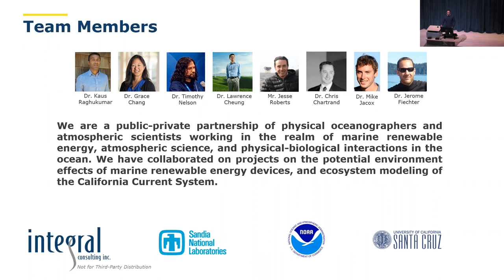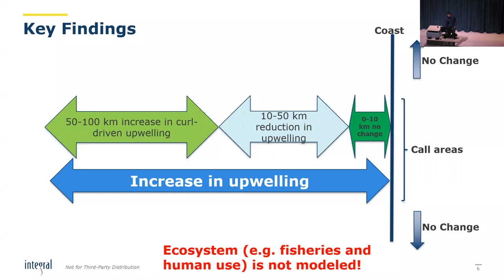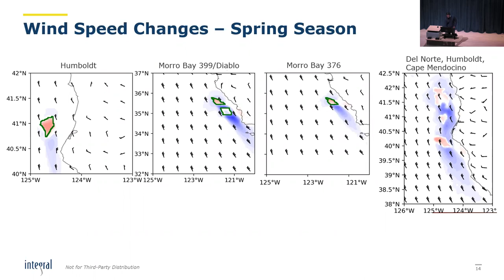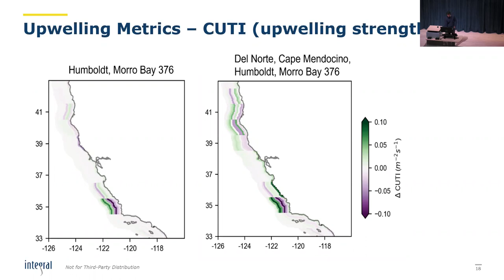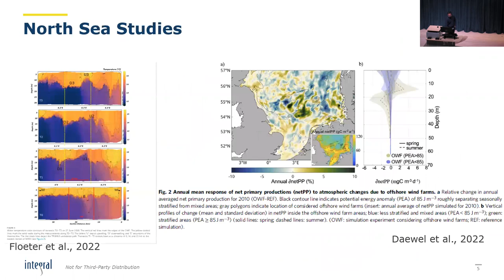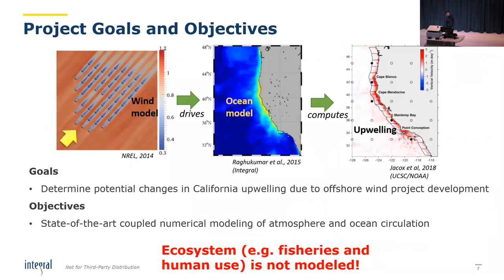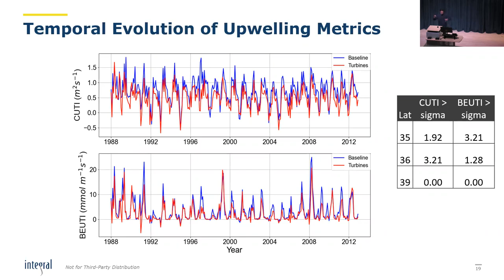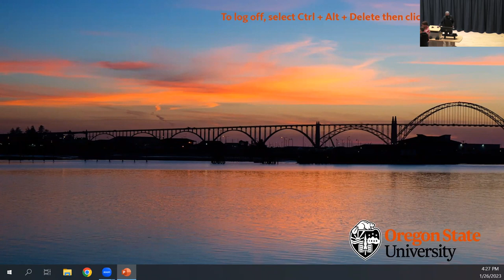HMSC Research Seminar, January 26, 2023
Speaker: Kaus Raghukumar, Integral Consulting

Topic: Potential Effects of Large-Scale Floating Offshore Wind Farms on Coastal Upwelling in the California Current System

In California offshore waters, sustained northwesterly winds have been identified as a key energy resource that could contribute substantially to California’s renewable energy goals. However, the development of large-scale offshore wind farms has the potential to reduce the wind stress at the sea surface, which could have implications on wind-driven upwelling, nutrient delivery, and ecosystem dynamics. Using atmospheric and ocean circulation models together with a hypothetical upper boundary buildout scenario of 877 turbines spread across three wind energy areas of interest, wind speed reductions in the lee of the wind energy areas of interest are found to enhance horizontal wind stress shear, leading to reduced upwelling on the inshore side of windfarms and increased upwelling on the offshore side. These changes, when expressed in terms of widely used metrics for upwelling volume transport and nutrient delivery, show that while the net upwelling in a wide coastal band changes relatively little, the spatial structure of upwelling within this coastal region can be shifted outside the bounds of natural variability.